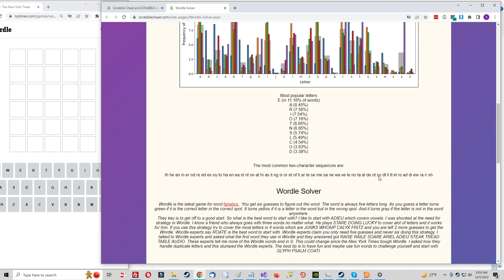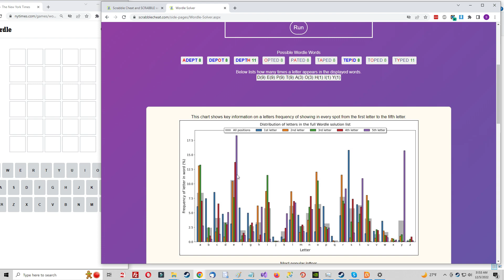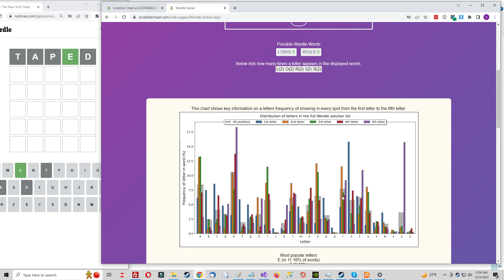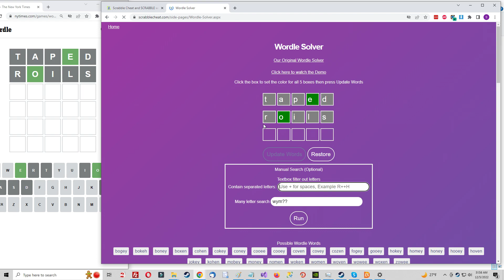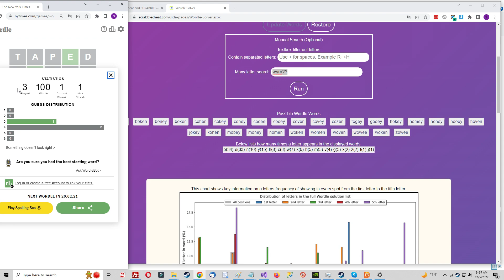I could say I'm a genius but it is Wordle luck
Scrabblecheat.com gives me the words but my guess were so bad.  The Scrabble word finder will only work if you guess the right letters.  i nailed the the vowels but that still left words with W or V or X or N or M etc.   So on word three I was looking at MONEY and then decided to us W as many words had a W in the word.  I saw WOKEN and this K would cover many words and the N would cover MONEY and other words.  When I hit the button all the letters turned green, wow!  I was thinking if I can get out of this in four guesses I will be very glad.  Tough word having rare letters like W and K.  The first time i put P in my first guess it fails on me.  I was sure a D or P would be in the word and that hurt me.  If you got this Wordle in four guesses you did excellent.